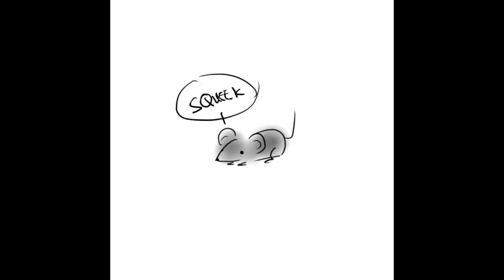What Does The Fox Say [ShinyPhua]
Random video i made at 3am.